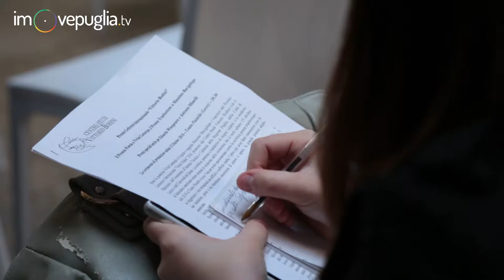Premio Vittorio Bodini 2016. La conferenza stampa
[video a cura di imovepuglia.tv]

Sono la poetessa Vivian Lamarque e il regista e saggista Massimo Bacigalupo i vincitori del Premio Vittorio Bodini Poesia e Traduzione 2016, promosso dal Centro Studi Vittorio Bodini con il Patrocinio dell’Assessorato all’Industria Turistica e Culturale della Regione Puglia, della Città di Lecce e dell’Università del Salento. La cerimonia di premiazione si terrà sabato 15 ottobre alle 20.30 al TEATRO PAISIELLO DI LECCE e sarà condotta dal giornalista Antonio Caprarica. Oltre al premio poesia e premio traduzione altri due speciali riconoscimenti, “La luna dei Borboni” a Edoardo Winspeare e “Le mani del Sud” – 24 bottiglie di vino dell’etichetta Apollonio con il medesimo nome del premio - ad Antonio Minelli. Il Premio è un evento che cresce sempre più, che richiama l'attenzione delle migliori case editrici italiane e che mira a sostenere i nuovi Vittorio Bodini nelle diverse espressioni artistiche, ricordando uno straordinario personaggio che rende ricco il nostro territorio. Il Centro Studi Vittorio Bodini inoltre, tra le altre attività, metterà a disposizione una borsa di studio universitaria per gli studenti che faranno ricerca sulla figura di Bodini o di altri artisti del territorio.